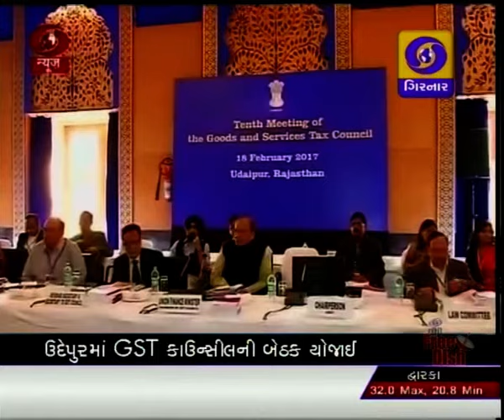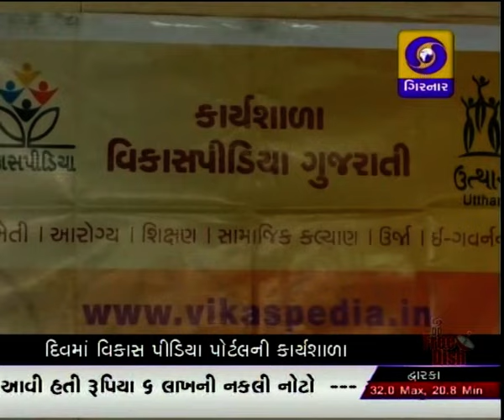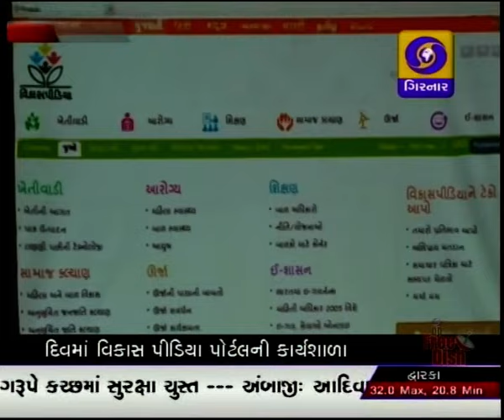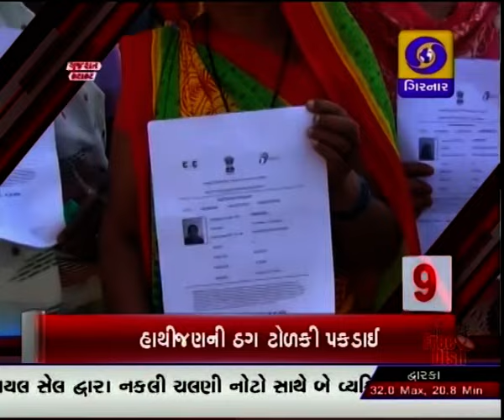GUJARATI NEWS ON DD GIRNAR 7.00 PM, DATE - 18-02-2017